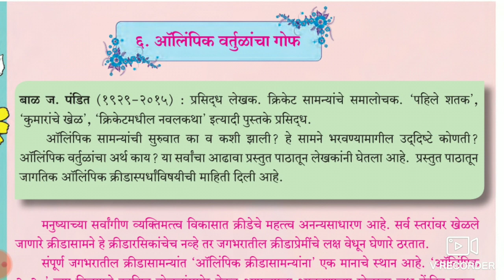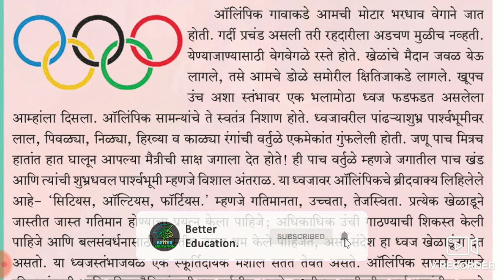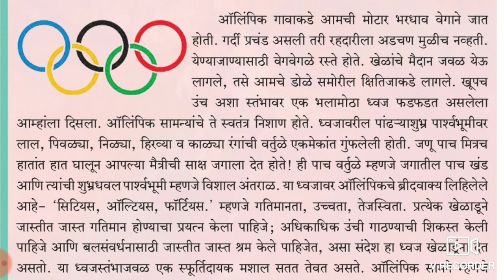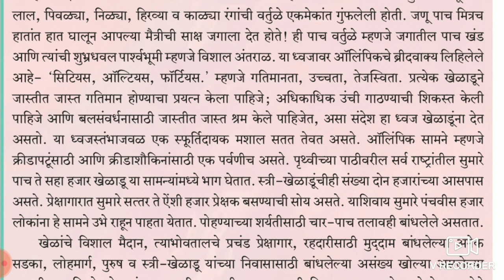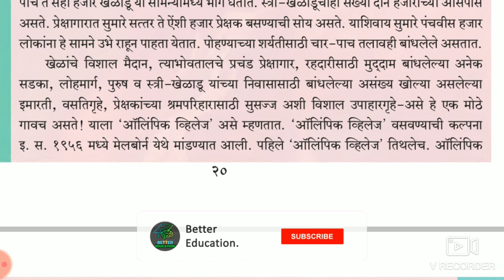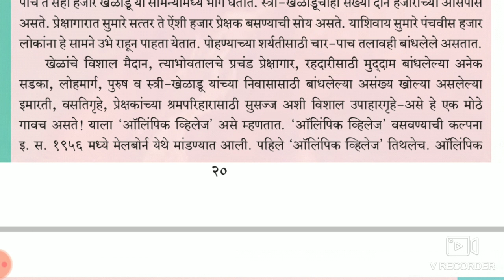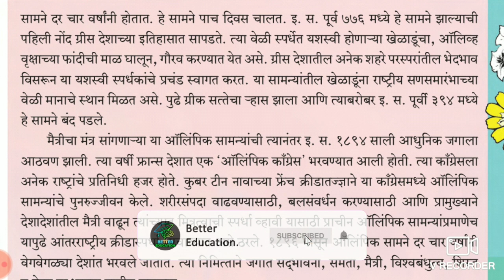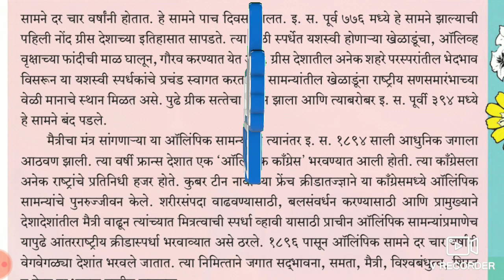Std:- 9th | Marathi | Chapter 6. Olympic Vartulacha Gof. / इ: - 9 वी, धडा ६. ऑलिंपिक वर्तुळांचा गोफ.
Std :- 9th Marathi Chapter 6. Olympic Vartulacha Gof.

इयत्ता :- ९ वी, धडा ६. ऑलिंपिक वर्तुळांचा गोफ.

Easily Explanined Chapter with meanings
Proper Explanation in Hindi Marathi & English.

ऑलिंपिक सामन्यांची सुरुवात का व कशी झाली ? हे सामने भरवण्यामागील उद्‌दिष्टे कोणती ? ऑलिंपिक वर्तुळांचा अर्थ काय? या सर्वांचा आढावा प्रस्तुत पाठातून लेखकांनी घेतला आहे. प्रस्तुत पाठातून जागतिक ऑलिंपिक क्रीडास्पर्धांविषयीची माहिती दिली आहे.

Why and how did the Olympics start? What are the objectives behind these matches? What do Olympic circles mean? All of this is reviewed by the authors in the present text. The present lesson provides information about the World Olympic Games.